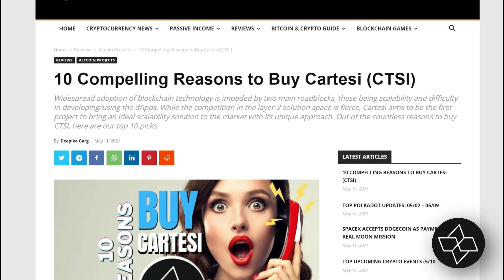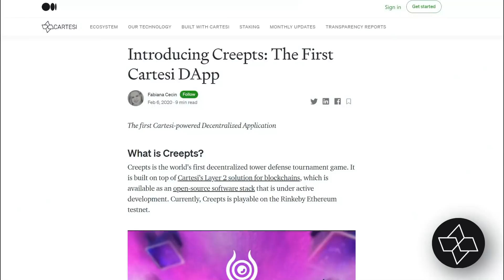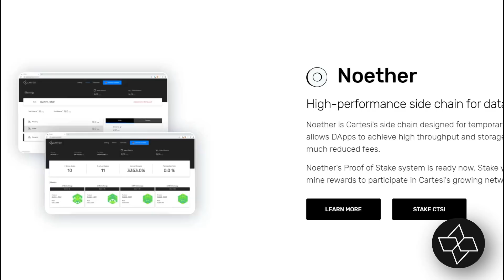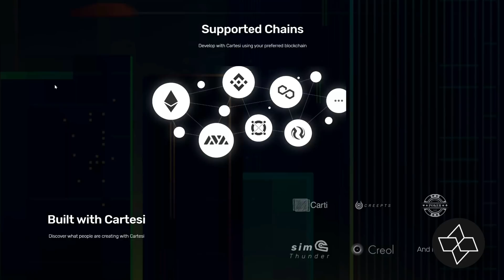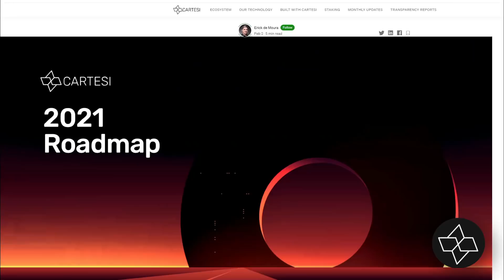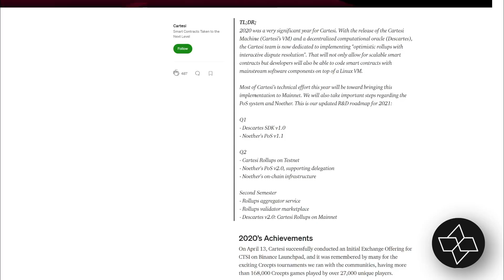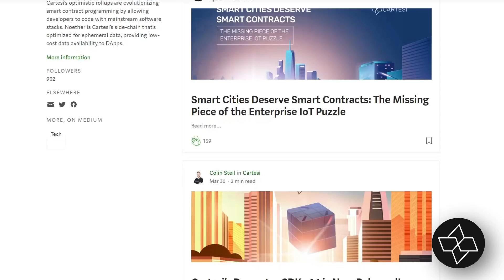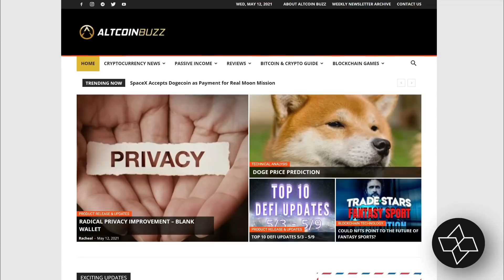Cartesi: 10 Reasons CTSI Should be in Your Altcoin Portfolio 🚀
Cartesi is taking smart contracts to the next level and introducing game-changing zero assumption proof of stake.

Cartesi is solving the urgent problem of scalability and high fees on blockchains by implementing a variant of optimistic roll-ups. Most notably, Cartesi is revolutionizing smart contract programming by allowing developers to code with mainstream software stacks. Noether is Cartesi's side-chain that’s optimized for ephemeral data, providing low-cost data availability to DApps. Noether's Proof of Stake system is ready now. Stake your CTSI and earn mine rewards to participate in Cartesi's growing network of validators.

What gives Cartesi a competitive edge as a layer-2 and optimistic rollups solution is that it allows developers to code their smart contracts and DApps directly with mainstream software components and Linux OS resources. That represents more than an incremental improvement to decentralized applications. It is a necessary step toward the maturity of the whole blockchain ecosystem. Allowing mainstream programmability means that DApp developers have an entirely new expressive power to create from simple to rather complex smart contracts. It also means opening the doors for extensive adoption of regular developers who have never programmed for blockchain, as they will create decentralized applications with a coding experience similar to desktop or web.

Timestamps:
0:00 Introduction to Cartesi CTSI
3:06 Reason 1: Revolutionizing Smart Contracts
3:59 Reason 2: Blockchain Agnostic Layer 2 System
4:54 Reason 3: Lock Cost Data Availability for dApps
5:41 Reason 4: Solving Proof Of Stake System Problems
6:26 Reason 5: Proven Proof of Concept
7:17 Reason 6: Multifunctional CTSI Token
7:57 Reason 7: Roadmap
9:00 Reason 8: Partnerships
9:55 Reason 9: On-chain Activity and Adoption
10:16 Reason 10: Expanding CTSI Utility